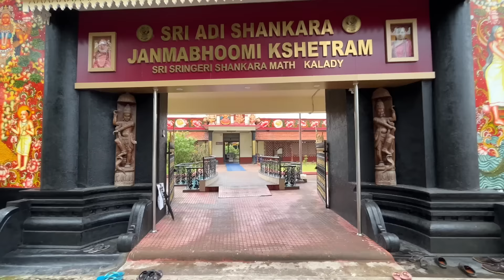Kalady Adi shankaracharya Janmabhoomi full tour in telugu | Kanakadhara house | Kochi | Kerala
Kalady Adi shankaracharya Janmabhoomi and Kanakadhara house complete information in Telugu. Here we provide a complete tour of Kalady in Telugu, which means how to reach Kalady, Kalady Accommodation and Food, Kalady places to visit, Budget for Kalady trip, etc.

Best of India in 365 days Episode 95 - Adi shankaracharya Janmabhoomi

Shankaracharya Janmabhoomi Yatra Budget: Rs.4000(by train)
Accommodation - Around Rs.800 - Rs.1500 per day
Kochi to Kalady Punnarcode Cab Round trip - RS.2500
Other expenses - Rs.1000

Train Details:
17230 - Sabari Express
11:50 PM - SC (Secunderabad)
11:55 PM - TPTY (Tirupati)
12:55 PM - ERN (Ernakulam Town)

12626 - Kerala Express
06:25 PM - WL (Warangal)
10:30 PM - BZA (Vijayawada)
04:45 AM - TPTY (Tirupati)
04:55 PM - ERN (Ernakulam Town)

13351 - Dhn Alappuzha E
08.15 AM - VSKP (Visakhapatnam)
12.20 PM - RJY (Rajahmundry)
03.10 PM - BZA (Vijayawada)
12:40 PM - ERS (Ernakulam Junction)

17229 - Sabari Express
11:15 AM - ERN (Ernakulam Town)
12:05 AM - TPTY (Tirupati)
12:20 PM - SC (Secunderabad)

13352 - Allp Dhn Expres
07:20 AM - ERS (Ernakulam Junction)
05.15 AM - BZA (Vijayawada)
07.30 AM - RJY (Rajahmundry)
01.10 PM - VSKP (Visakhapatnam)

12625 - Kerala Express
04:25 PM - ERN (Ernakulam Town)
04:45 AM - TPTY (Tirupati)
10:55 AM - BZA (Vijayawada)
01:03 PM - WL (Warangal)